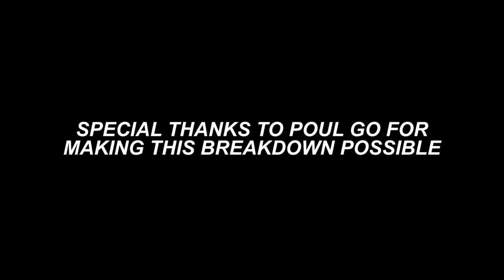China vs Philippines: FIBA Asia 2015 Finals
Coach Nick broke down this exciting game between the national teams of China and the Philippines. The Gilas Pilipinas Players felt like the tournament and the refs were out to get them, find out what happened on the court to see if that was the truth.